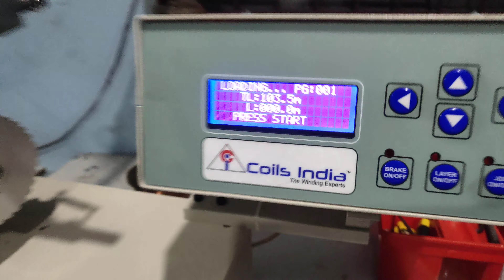CTW 200S primary winding machine..